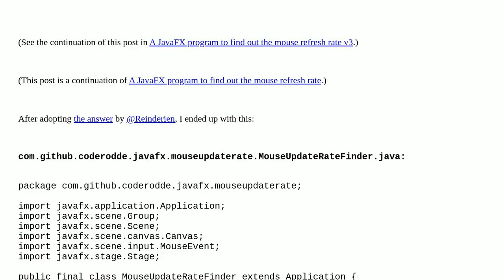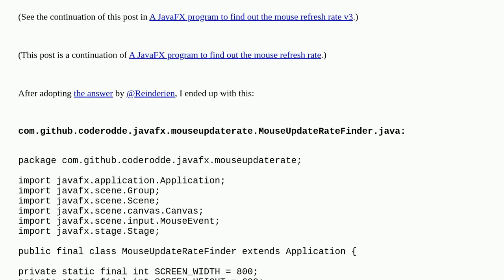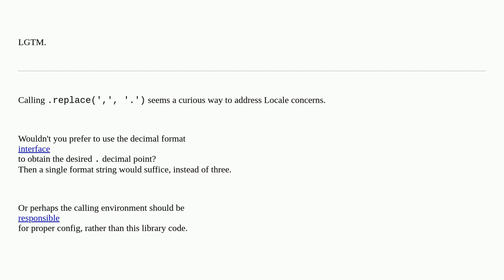Codereview: A JavaFX program to find out the mouse refresh rate v2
A JavaFX program to find out the mouse refresh rate v2

A special thanks goes out to the community

  javafx event-handling statistics gui java